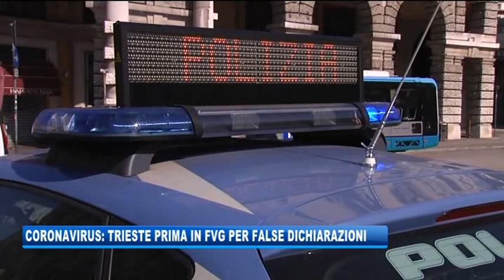21/04/2020 - CORONAVIRUS: TRIESTE PRIMA IN FVG PER FALSE DICHIARAZIONI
IL NOTIZIARIO (martedì 21 aprile 2020) - Triste primato per il capoluogo giuliano. Dopo la maglia nera di ieri per sanzioni, oggi Trieste sale sul gradino più alto del podio per false dichiarazioni, che a coloro che le hanno fatte, sono costate una denuncia.